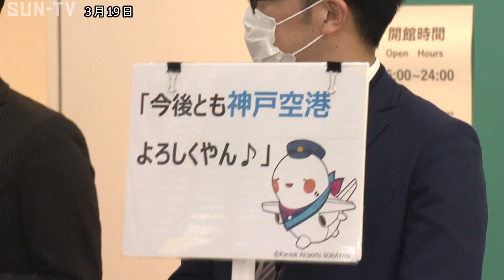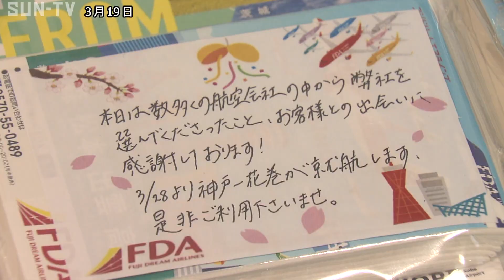神戸空港開港15周年記念イベント 新型コロナで去年の旅客数は過去最低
新型コロナウイルスの影響で厳しい状況が続く中、神戸空港はこのほど、開港15周年を迎え、19日、記念イベントが実施されました。

神戸空港は2月16日、開港から丸15年という節目を迎えましたが、緊急事態宣言が出されるなど新型コロナウイルスの影響でイベントが延期となっていました。19日の記念イベントでは、搭乗客に記念品が贈られました。

神戸空港は2006年、発着枠1日60便で開港。おととしには、官民で作る「関西3空港懇談会」で、発着枠が1日80便まで拡大することが合意され、旅客数は2017年以降、過去最多を更新し続けました。

しかし、新型コロナの影響で、去年の旅客数は前の年に比べマイナス52パーセントの163万人と過去最低まで落ち込みました。 厳しい状況が続く中、神戸空港では、20日も記念イベントとして空港内のバスツアーが実施されます。

‹放送時間›
平日11:55、15:00、4時！キャッチ内、21:27
土曜13:00、17:30、21:24
日曜18:00